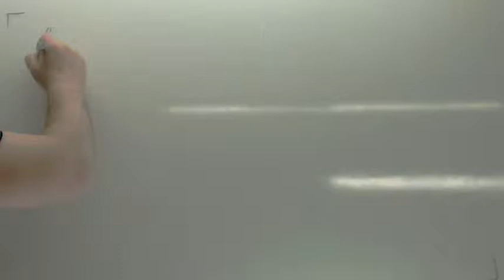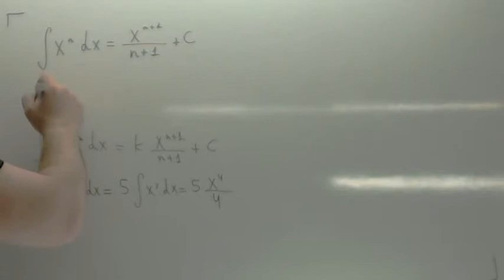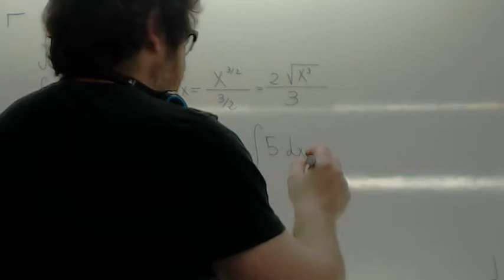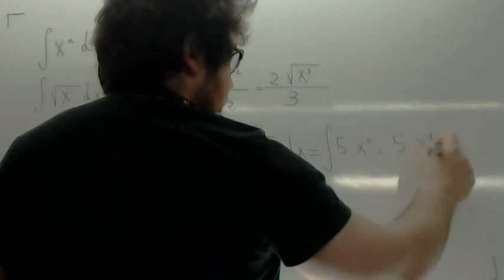Integrales 00 Usero